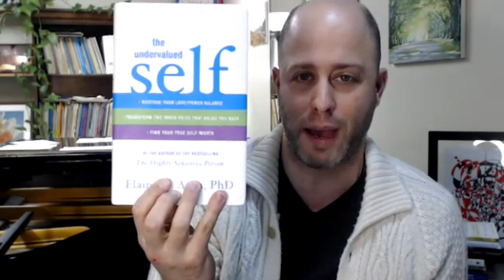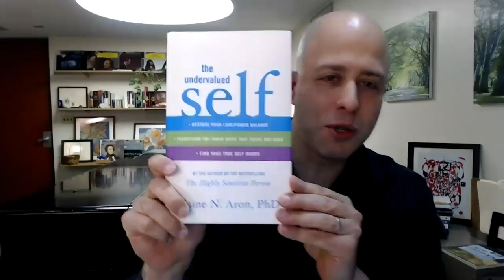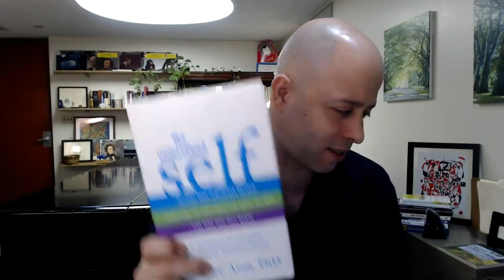A conversation with Dr. Elaine N. Aron author of the Highly Sensitive Person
Dr. Elaine N. Aron is an American clinical research psychologist and author. She has published numerous books and scholarly articles. Her book The Highly Sensitive Person (1996),  has sold over a million copies and has been translated into 14 languages.

In this conversation, we discuss the terminology presented in The Highly Sensitive Person and in the Undervalued Self as they apply to Musicians' Performance Anxiety (MPA).

My deepest gratitude to Dr. Aron for agreeing to do this and sharing so much wisdom and kindness.

This conversation is presented as part of the 2022 Robert Jordan Piano Festival @ SUNY Fredonia

Are you an HSP?